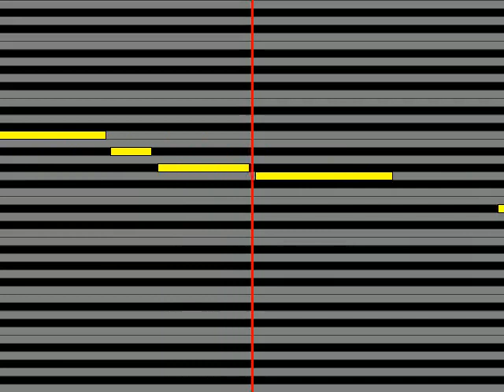【ガイドメロディ】 北野まち子北乃町子 哀愁岬